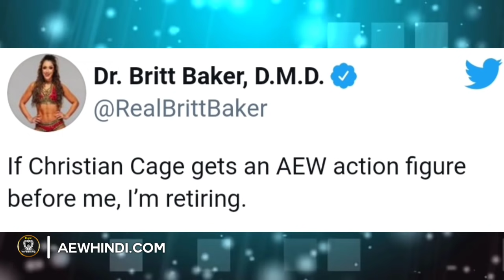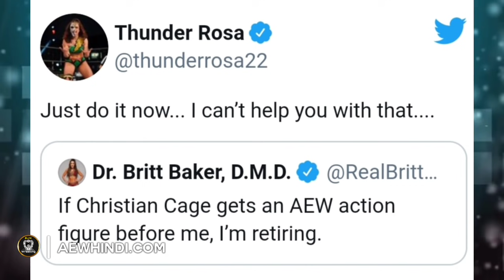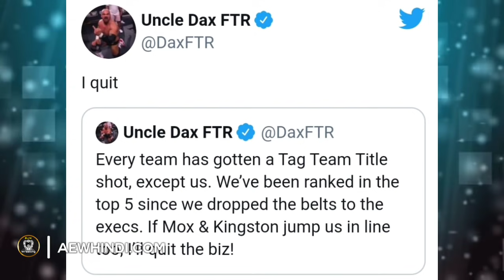Jon Moxley & Renee Paquette daughter Name 🤔 | AEW New Championship | AEW Wrestler Quit Wrestling.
1)
2)
3)
4)
5)
Download Application -
  Go to the page and follow all steps and download our application to know latest AEW updates.